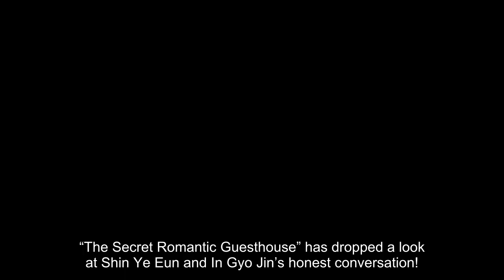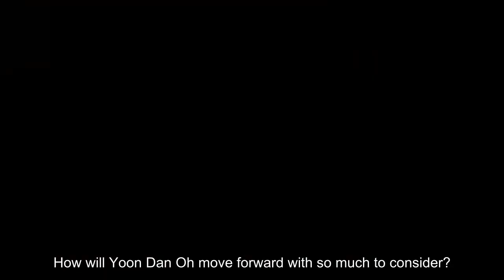In Gyo Jin Surprises Shin Ye Eun With His Honest Advice In “The Secret Romantic Guesthouse”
“The Secret Romantic Guesthouse” has dropped a look at Shin Ye Eun and In Gyo Jin’s honest conversation!

Based on the hit web novel of the same name, SBS’s “The Secret Romantic Guesthouse” is a mystery romance drama about an unconventional boarding house and three students who stay there as lodgers. Shin Ye Eun stars as Yoon Dan Oh, the owner of boarding house Yihwawon, while Ryeoun, Kang Hoon, and Jung Gun Joo play three “flower scholars” who rent rooms—and are each hiding their own secrets.

In Episode 14, Yook Yook Ho (In Gyo Jin) looked out for Yoon Dan Oh and her sister Yoon Hong Joo (Jo Hye Joo) as if he was their father. To Kim Si Yeol (Kang Hoon), who has developed a romance with Yoon Hong Joo, Yook Yook Ho explained that he would only acknowledge their relationship if he passed his exam. Once Joseon’s king Lee Chang (Hyun Woo) and Kang San (Ryeoun) entered Yihwawon, he grew worried about Yoon Dan Oh having to look after the king.

His influence as a father figure in Yoon Dan Oh’s life does not stop there, as the drama’s latest stills show Yook Yook Ho giving her a firm warning. As the two share a serious conversation, Yook Yook Ho tells Yoon Dan Oh that it’s time to think of what happens after Kang San ascends to the throne. Yoon Dan Oh appears surprised at the unexpected comment, while Yook Yook Ho continues, “If you’re to remain as Yihwawon’s owner, the two of you will have to break up.”

After conveying the harsh truth, Yook Yook Ho tries to cheer on Yoon Dan Oh with a bright smile. However, Yoon Dan Oh is now lost in thought over Kang San and Yihwawon. How will Yoon Dan Oh move forward with so much to consi